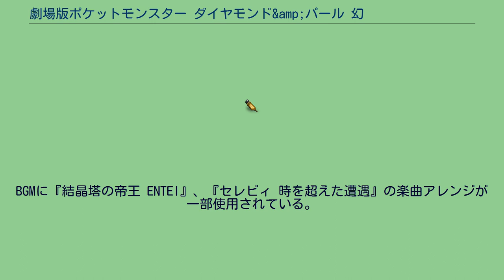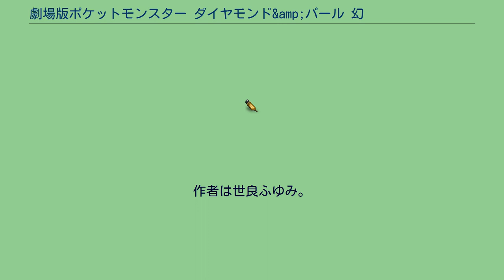劇場版ポケットモンスター ダイヤモンド&amp;パール 幻影の覇者 ゾロアーク